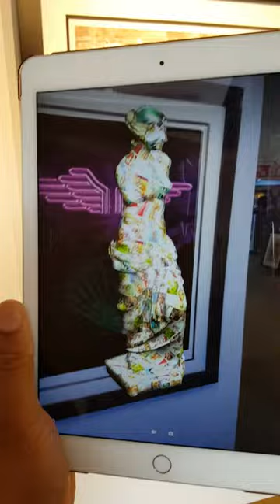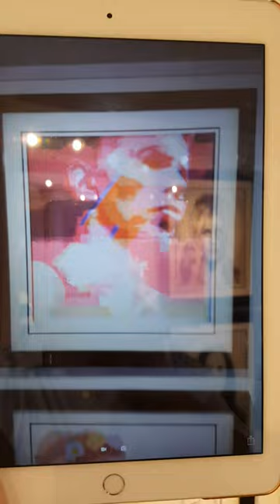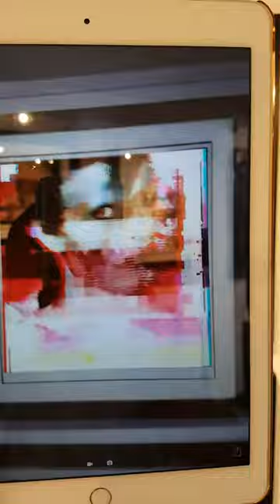David Williamson augmented art at Images In Frames gallery.